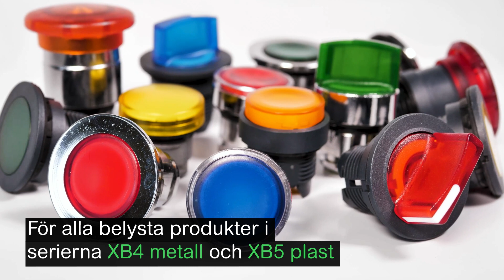Smart uppdatering för belysta Harmony tryckknappar | Schneider Electric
Schneider Electric presenterar en ny innovation för belysta funktioner inom Harmony tryckknappar. 1 LED-block ersätter 6 färger. Gäller alla belysta produkter inom XB4 metall och XB5 plast.